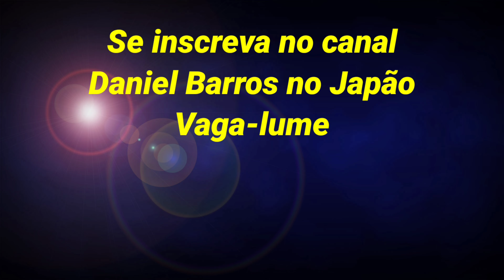quase tive que fazer uma cirurgia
A melhor maneira de retirar um azol que fisgou vc mesmo